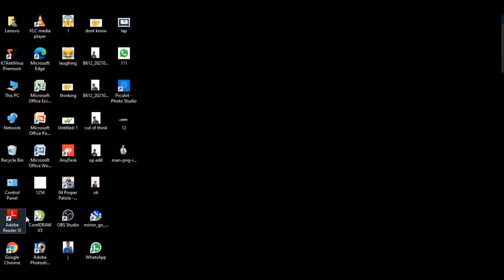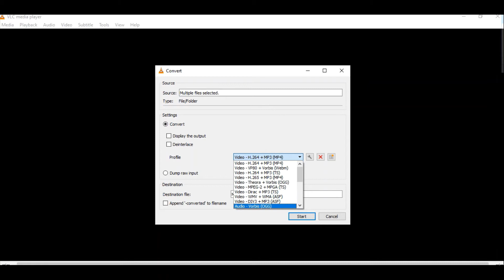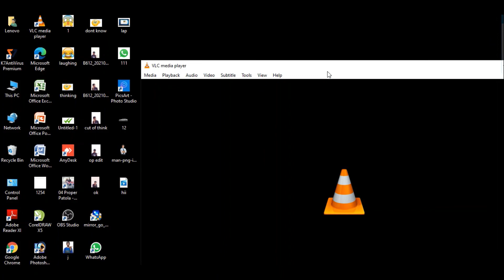How to compress video without losing quality in less mb using VLC media player